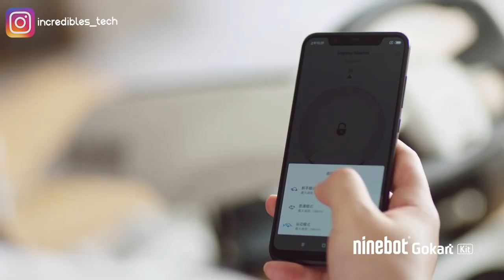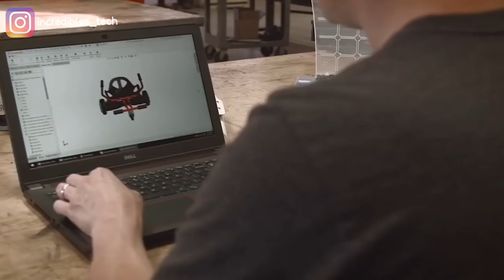5 Coolest Hoverboard Gokarts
Hoverboard + Gokart = Hoverkarts. Check out the coolest and the craziest hoverboard gokart combos that are available online. These hover karts are interconvertible, which means you can use them both as hoverboards and go karts. For more details, visit the links provided below.

Gyroor G1
Segway Ninebot Electric GoKart Drift Kit
Hiboy HC-02 Hoverboard Go Kart
HoverSeat Sitting Attachment for Hoverboard